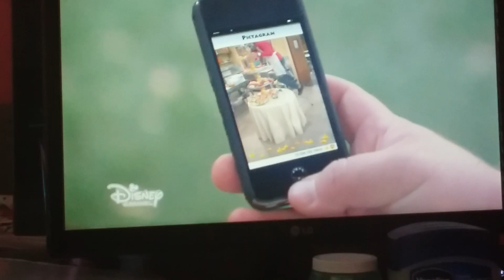Bunk'd (2018) End credits (Disney Channel 2020)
By All Memes